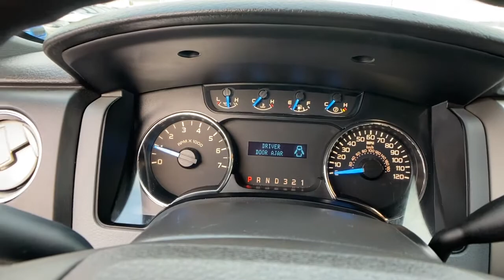2014 Ford F-150 Orlando FL, Central Florida, Winter Park, Windermere, Clermont, FL M0707E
White Used 2014 Ford F-150 available in Orlando, Florida at Orlando Dodge. Servicing the Central Florida, Winter Park, Windermere, Clermont, FL area.

Orlando Dodge
4101 W. Colonial Dr

GVWR: 6,800 lbs Payload Package,4 Speakers,AM/FM radio,Air Conditioning,Power steering,Power windows,Remote keyless entry,Speed-sensing steering,Traction control,4-Wheel Disc Brakes,ABS brakes,Dual front impact airbags,Dual front side impact airbags,Front anti-roll bar,Front wheel independent suspension,Low tire pressure warning,Occupant sensing airbag,Overhead airbag,Electronic Stability Control,Panic alarm,Security system,Power door mirrors,Rear step bumper,Driver door bin,Front reading lights,Illuminated entry,Overhead console,Passenger vanity mirror,Tachometer,Tilt steering wheel,Split folding rear seat,Passenger door bin,Variably intermittent wipers,3.73 Axle Ratio,Rear Wheel Drive,Power Steering,ABS,4-Wheel Disc Brakes,Tires - Front All-Season,Tires - Rear All-Season,Conventional Spare Tire,Power Mirror(s),Intermittent Wipers,Variable Speed Intermittent Wipers,AM/FM Stereo,MP3 Player,Auxiliary Audio Input,Split Bench Seat,Pass-Through Rear Seat,Rear Bench Seat,Adjustable Steering Wheel,Keyless Entry,A/C,Passenger Vanity Mirror,Engine Immobilizer,Security System,Stability Control,Front Side Air Bag,Tire Pressure Monitor,Driver Air Bag,Passenger Air Bag,Passenger Air Bag Sensor,Front Head Air Bag,Rear Head Air Bag,Child Safety Locks